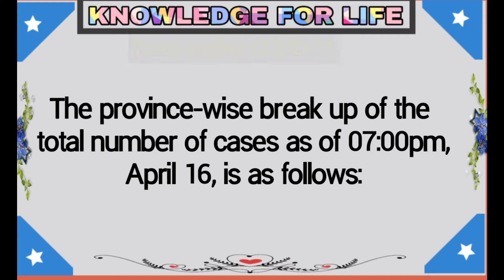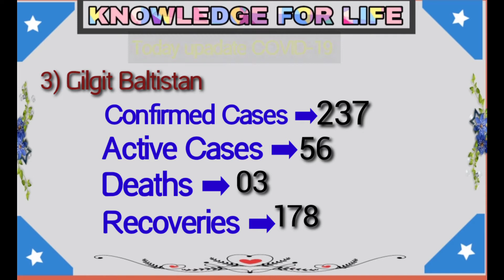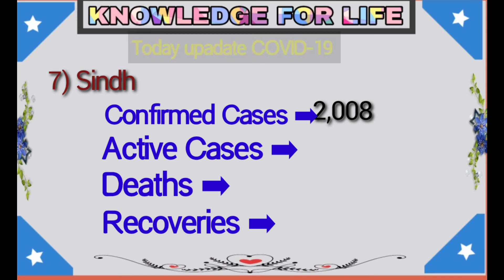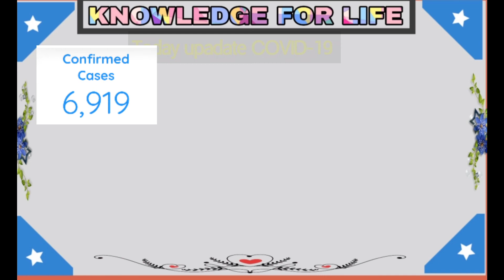Corona virus update news in Pakistan | 07:00 PM Headlines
In this video you will study about Coronavirus update news in world and Pakistan
07:00 PM Headlines
This YouTube channel is for General Knowledge,  Islamic knowledge Current Affairs and General Science and Ability in English. As well as it covers World Affairs. This channel you study about word record .